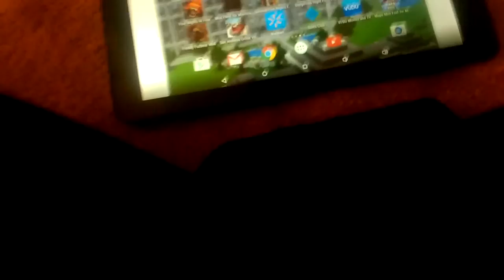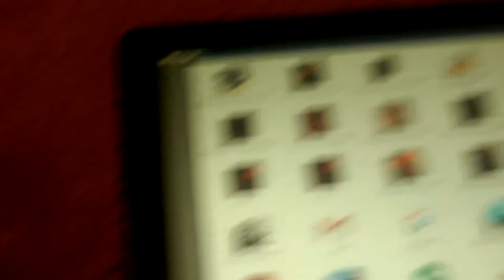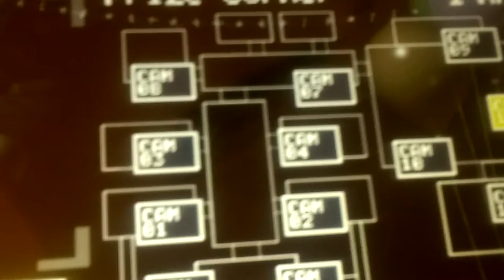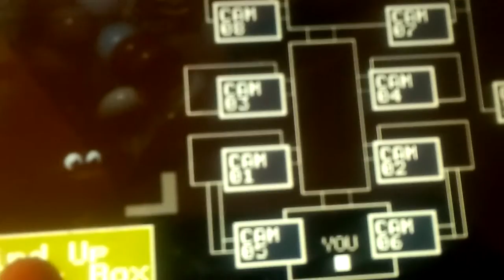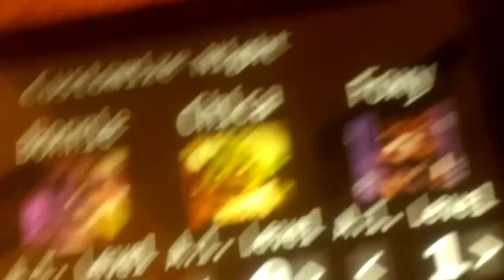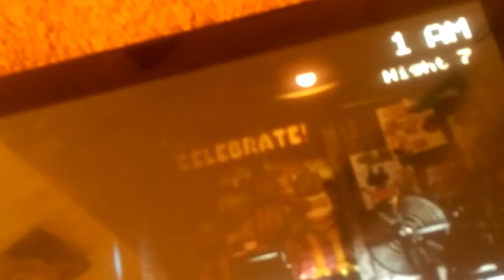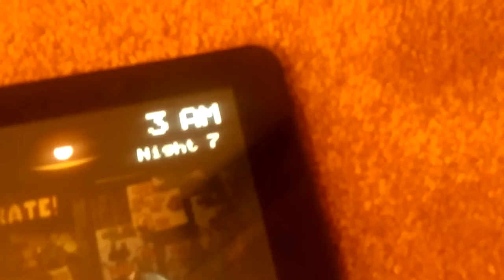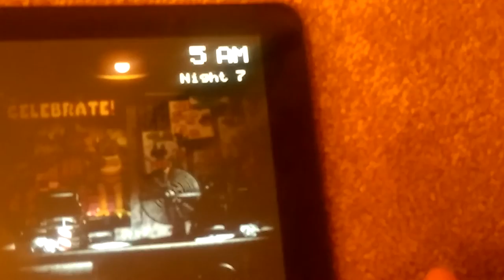Part 2 five nights at freddys